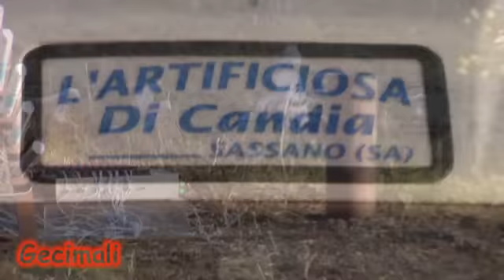Scafati 2011 ditta Di candia By Gecimali.wmv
Spettacolo pirotecnico diurno By Gecimali